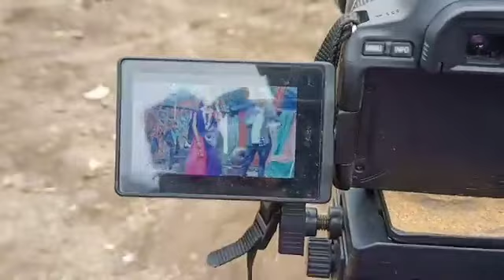NEW VIDEO SHOOTING DEEPAK CHOUHAN ANTAR SALONKI POOJA MANDLOI